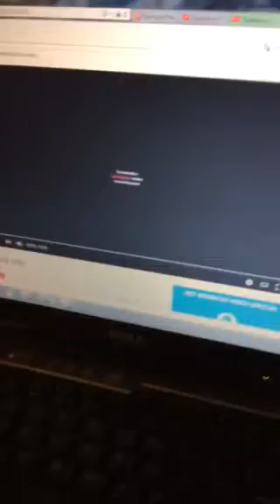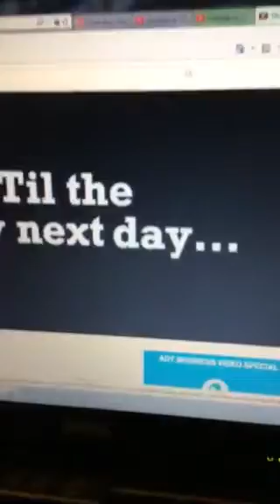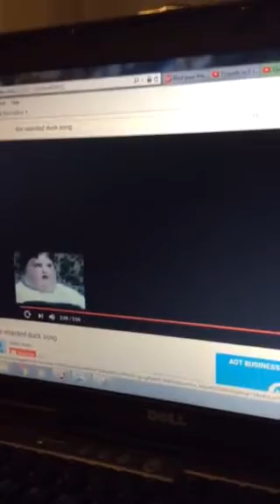The retarded duck song (reaction)